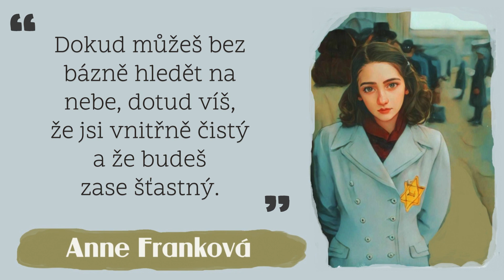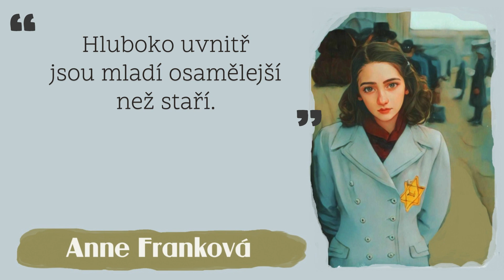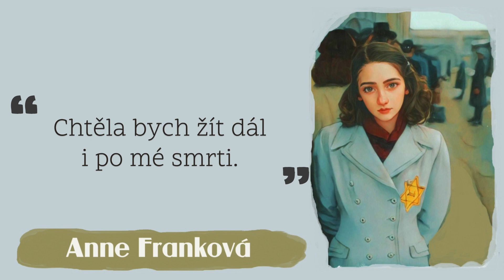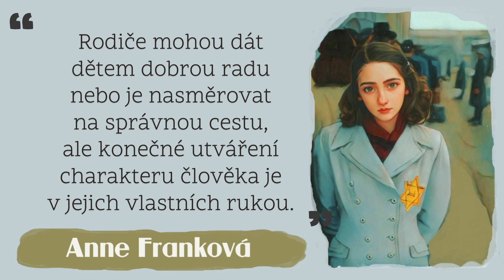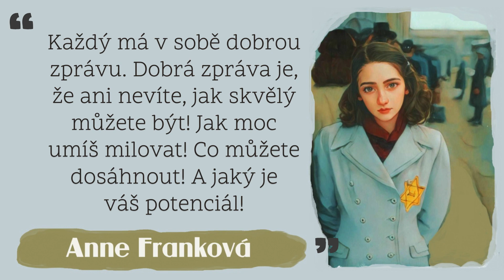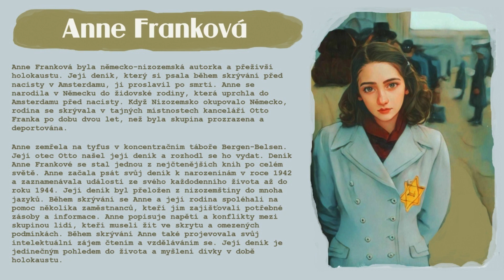Anne Frank - autorka kterou stvořila láska k životu v těžkých časech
Když jsem zpracovával tento materiál opět mi došlo, jak je lidský život na této zemi křehký. A jak důležitý je vděk za to, co máme. Zároveň jsem si uvědomil, jak někdy je skutečné tvrzení, že dívky dospívají a jsou vyspělé o něco dříve než chlapci, i kdyby jen o rok, dva.

Ještě malá židovská dívka, která už dokázala své myšlenky a přání formulovat všem dookola od sedmi let, dostala na své narozeniny deník, do kterého později začala psát své každodenní zážitky, myšlenky a pocity. Nic zvláštního, řekl by si někdo. Dříve to dělal kdekdo. Ale nesmělo by to být za německé nacistické okupace, která se jak rakovina rozprostírala Evropou. A nesměla by to být mladičká židovská dívka, která ovšem už na svůj věk uvažovala jako vyspělá žena.
Její deník i se všemi výrazovými i dobovými prvky historici shledali natolik autentický a popisující dobu, že vyslechli prosbu otce Anne čili Otto Franka, který jako jediný přežil pohromu Holokaustu a společně s přáteli, kteří žili společně v úkrytu v Holandsku, před zajetím Němci, nakonec vydal.

Deník jako ucelená kniha dokazuje krásný pozorovací talent a silnou emoční inteligenci dívky, která milovala život, i když procházeli těžkým skutečně bídným obdobím, které jak se zdálo nemělo konce a nakonec skončilo i přes veškeré ukrývání tragicky. Těsně předtím než osvobodili Britové koncentrační tábor Bergen-Belsen tehdy už teenagerka Anne, umírá na břišní tyfus. Někdo by si řekl osudová smůla, když doslova za chvíli skončila válka. O to více je tento příběh dojemný, o to více je překrásný jak slečna, ještě s dívčími až dětskými starostmi, dokázala dát dohromady spleť nadčasových myšlenek. Myšlenky byly jednoduché, ale měly velkou hloubku, protože inspirují dodnes jak pamětníky a svědky té strašné doby, tak čtenáře a diváky po celém světě. A dokazují sílu lidského ducha, který je nezlomný i v těch nejtěžších časech i s vidinou jasné nezasloužené smrti.

-mjzz-

Děkujeme, že posloucháte, děkujeme, že se rozvíjíte.

📲 socky: fb, insta, twitter: všude "ekotolerantik"

.: Naše podcasty najdete snad na všech podcasterských platformách. Naše vydavatelská činnost pokračuje právě díky vám ;) ❤💖🤞

PARTNEŘI, SPOLUPRÁCE:
🎶hudbu nám propůjčuje německý malíř a digitální tvůrce Stefan Keller: @fantasticartworkbykellepics pak Japonská kompozitorka Noru:  @noruwithpiano  a její přátelé...
a🫱🏼‍🫲🏽 @bohuslavkubes2641